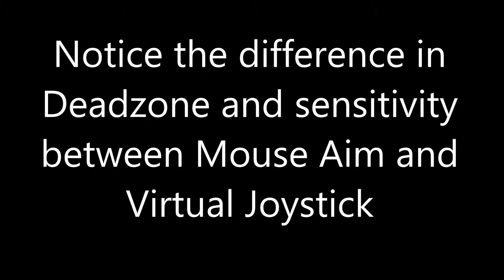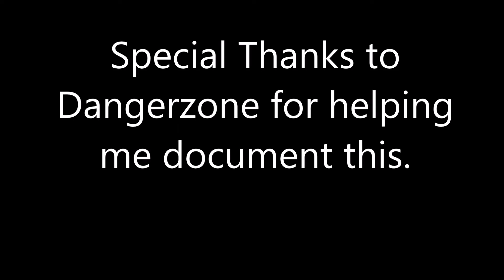AC Bug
A bug I encountered and documented in AC 9.2.1.

Special Thanks to Dangerzone.